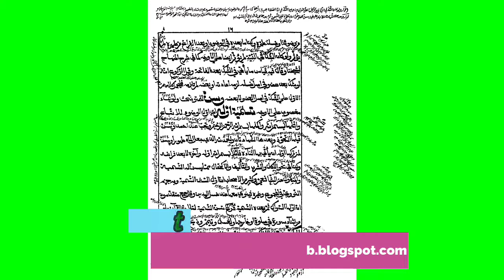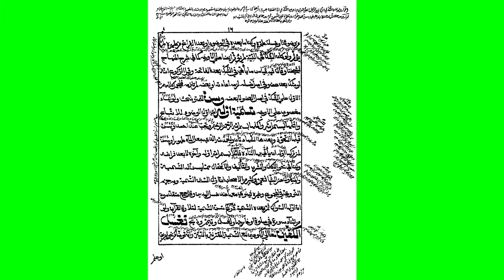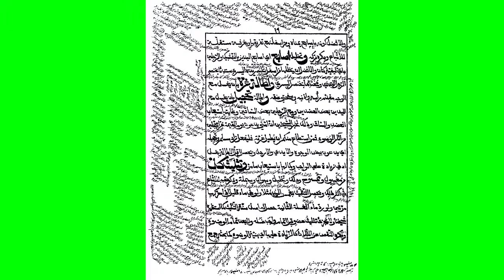سنن الوضوء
لحلقات الدّرس من البداية راجع الرّابط التّالي.

 تنشر خيرا تنل خيرادرس الشّيخ الدّكتور عبد الحكيم الكنافلّي السّعدي حفظه الله